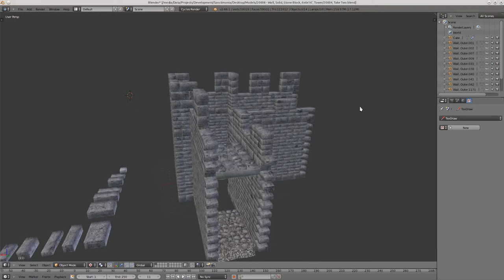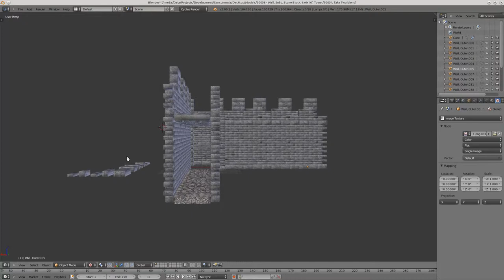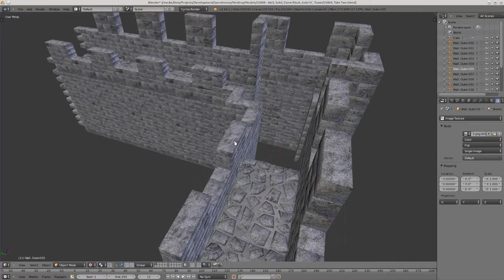Corner Battlement Progress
Some is better than none. This block PWO is the most complex by far. I'm close to finishing and implementing it.